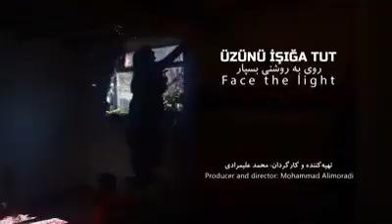Üzünü işığa tut-sənədli film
Üzünü işığa tut filminin tizeri
Məhəmməd Əlimuradi